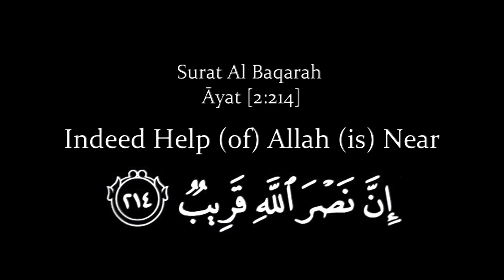Zaid Hamid speaks on Salahuddin Ayyubi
Salahuddin [R.A] is regarded as a true leader who liberated the holy land of Jerusalem from European forces on 2nd Oct, 1187. Salahuddin is not only known for his gallantry, heroism, brilliance as a statesman but also for his tolerance, mercy and justice towards other religions.